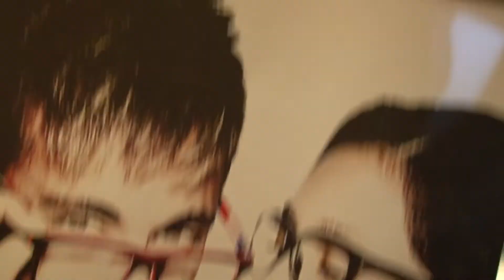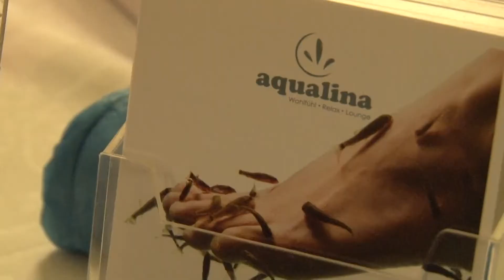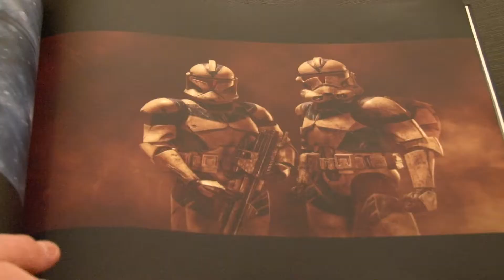Stylingmeile in Saxen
Es riecht schon nach Sonnenstrahlen und die Farben des Frühlings dominieren das Blickfeld. Wenn sich die frische Saison ankündigt, dann beginnt auch in der Mode eine ganz besondere Ära. Sie zu erkunden geht am besten bei der Stylingmeile.